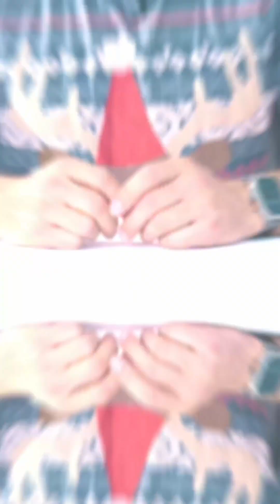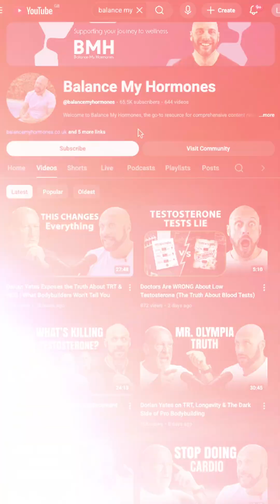Best of 2025: TRT, Longevity & Mental Health Recap | Balance My Hormones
What a massive year 2025 has been! As we wrap up the year, we want to wish the entire Balance My Hormones community a Merry Christmas and a Happy New Year. 🎄✨

In this video, we look back at the defining moments of the year—from Dorian Yates sharing his post-bodybuilding longevity journey to groundbreaking discussions on testosterone and mental health.

👇 In this video, we cover:

Dorian Yates Returns: Insights on health, wellness, and life after the Olympia stage.

The Big Shift: Why Balance My Hormones is moving beyond just TRT to focus on total Longevity and Healthspan.

Mental Health: Our first deep dive with a psychiatrist on the link between Testosterone and Depression.

Expert Protocols: Dr. T’s fertility protocols and the latest mitochondrial health updates from the Mr. Olympia roundtable.

We have big plans for your health in the coming year!